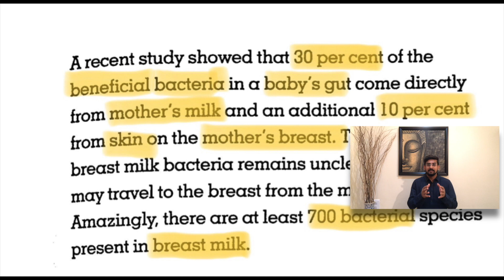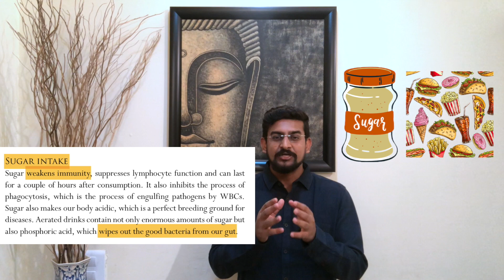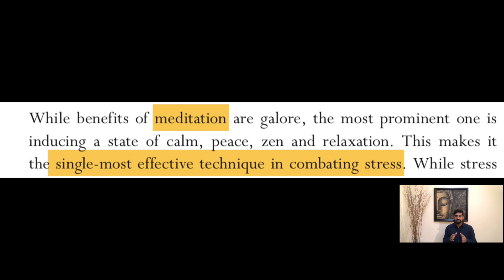IMMUNE SYSTEM | Habits to improve your immune system!!!!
To boost immune system

what is IMMUNE SYSTEM and its TYPES
Habits to improve your immune system!

0:00 - 0:52 - What is immune system and its types.
0:53 - 1:07 - 70%-80% of immune cells lies in GUT(the low alimentary canal or a part of this ; the intestine.)
1:08 - 1:44 - Infants Immunity and breast milk/mother milk.
1:45 - 3:58 - Habits to improve your immune system!

previous video